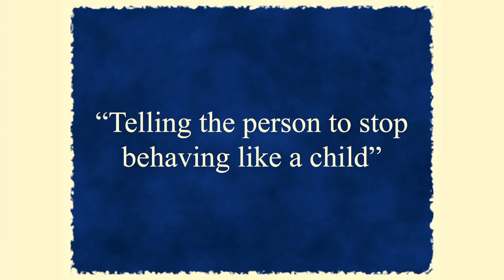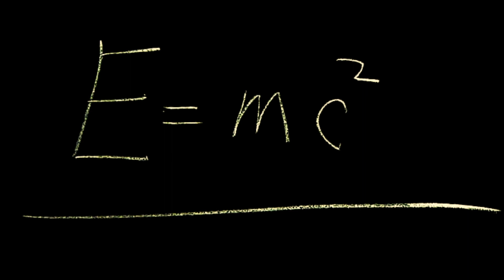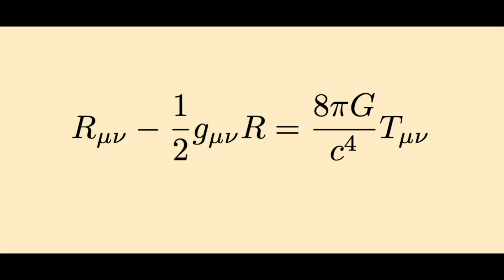"Grow Up!" Hebrews 5:11 - 14